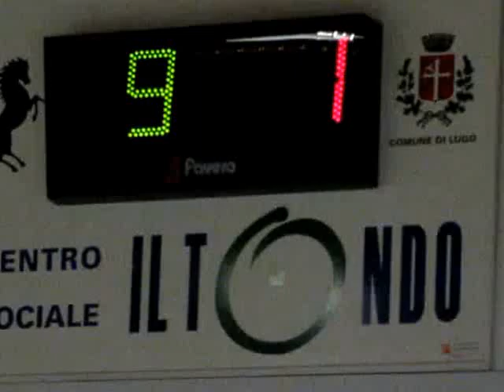09V 01R MVI 0893